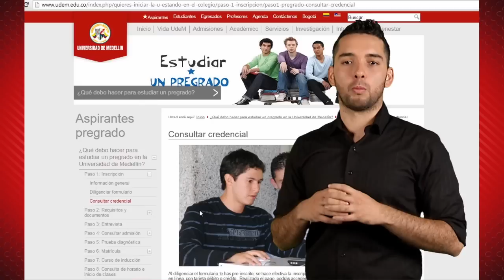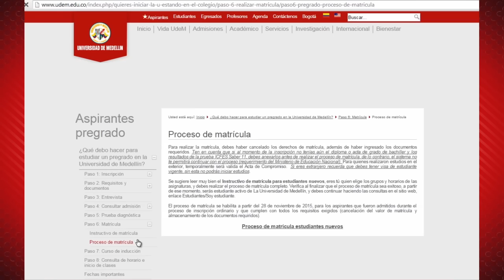Paso 6: Matrícula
Conoce paso a paso cómo realizar tu proceso de matrícula.